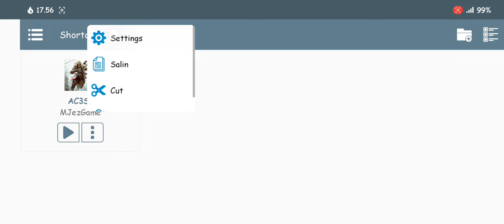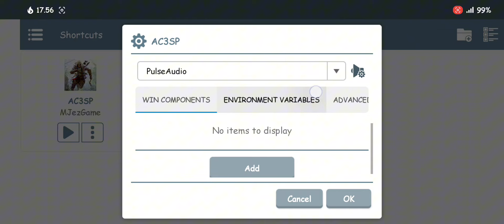Winlator V8 - Gameplay Assasin's Creed III (Windows) On Android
winlator 8.0
Wine 9.2

📱Device Info:
• POCO F3
• Snapdragon 870
• RAM 6GB

big thanks to developer making this possible
Box 64